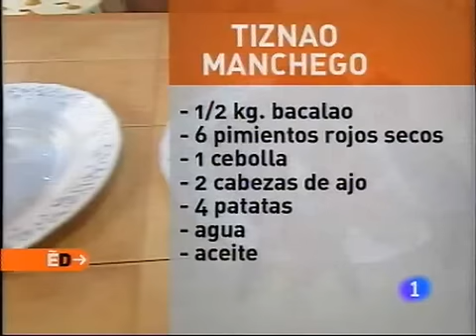Receta de Tiznao manchego ED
Receta de Tiznao manchego

Ingredientes:
Tiznao manchego
500 gr. de bacalao
Pimiento rojo seco
1 Cebolla
2 cabezas de ajo
4 patatas
Agua
Aceite
Cocinamos en la cocina de Tere en Almagro (Ciudad Real).